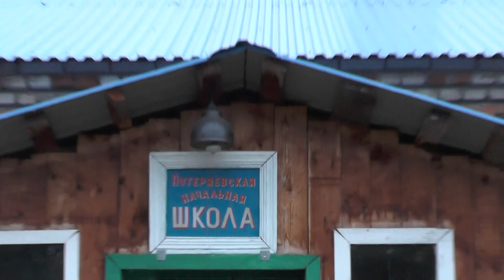Продажа гречки. Подправить трассу.